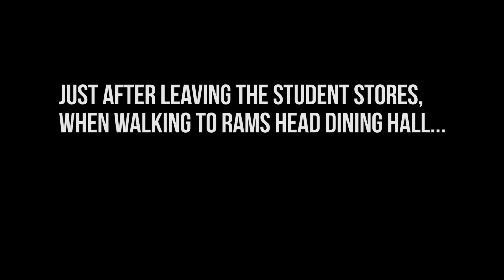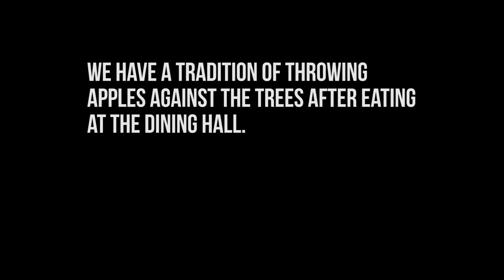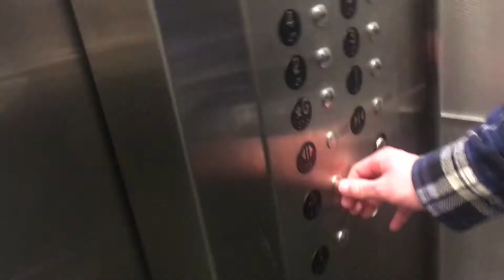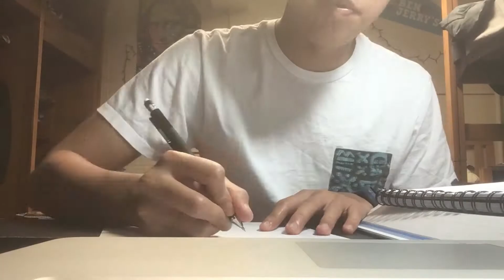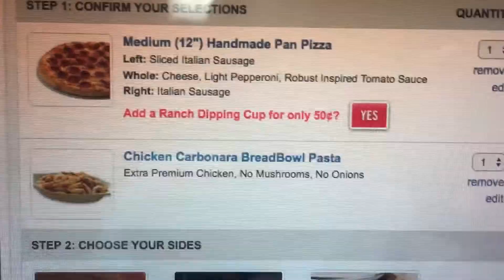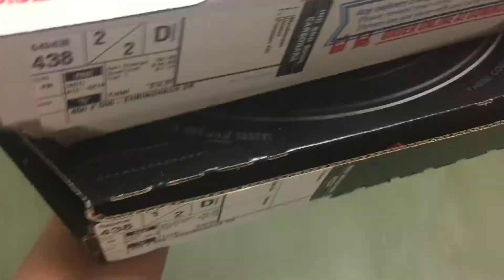April UNC Vlog